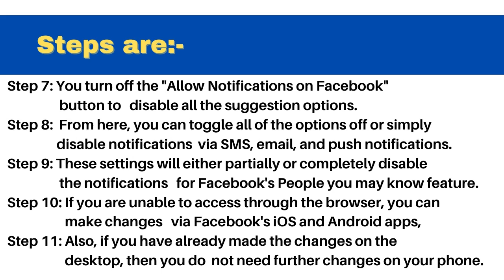On Facebook off this 'people you may know'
Facebook is that the most well liked social platform that features a specific feature referred to as "People you'll Know". This feature is out there to feature more people to your friend's list. But sometimes some random suggestions appear, which is annoying and makes things even worse.